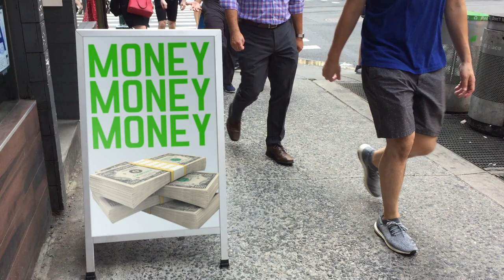Processed Cheese by Stephen Wright - Trailer #2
From a writer hailed as "astonishing" comes the savagely funny story of a couple who unexpectedly come into some money.